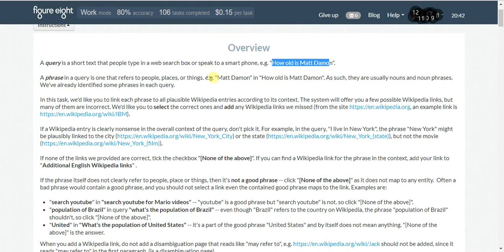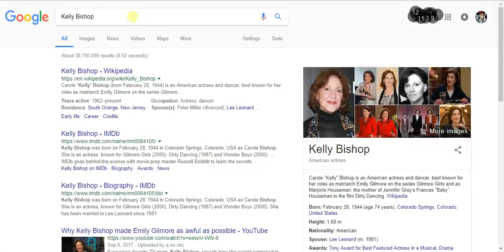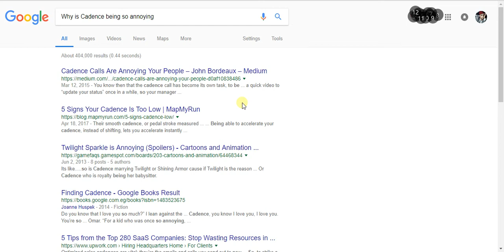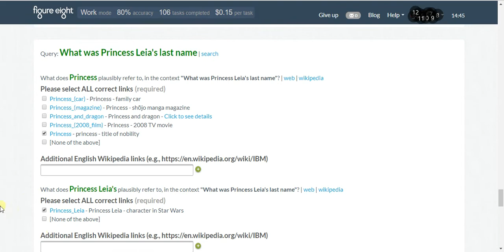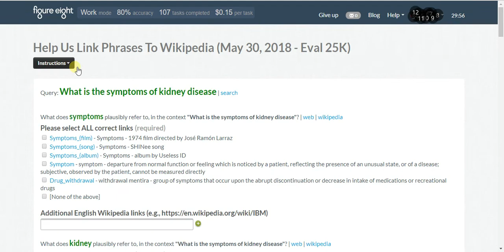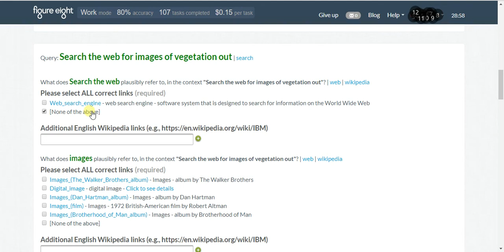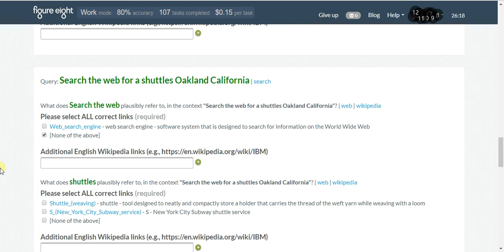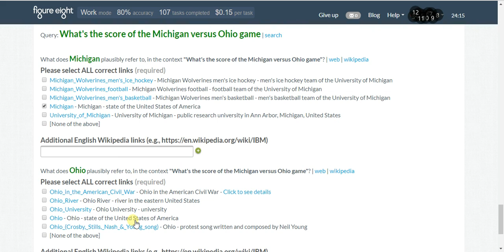Help Us Link Phrases To Wikipedia (Figure eight task)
شرح لمهمة Help Us Link Phrases To Wikipedia